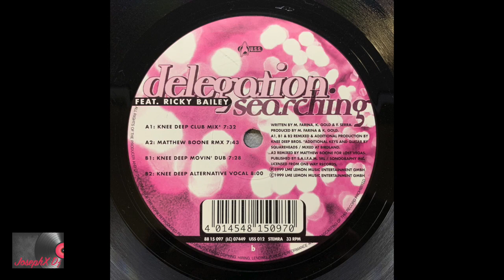Delegation Feat. Ricky Bailey ‎– Searching (Knee Deep Club Mix)